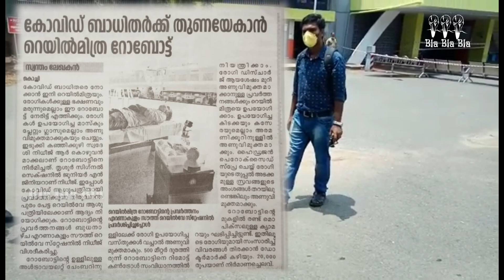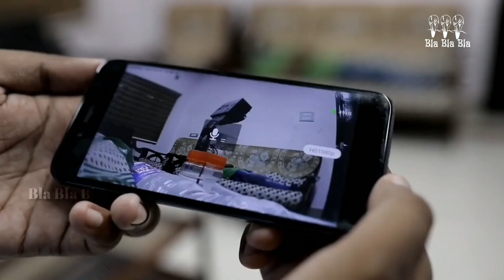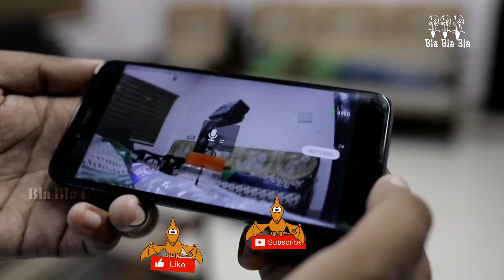Railmitra Robot | Robotic Nurse Created by Nideej R,JE/Signal/Thrissur/Southern Railway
രോഗികൾക്ക് കേരളത്തിൽ നിന്ന് റോബോട്ടിക് നഴ്‌സ്